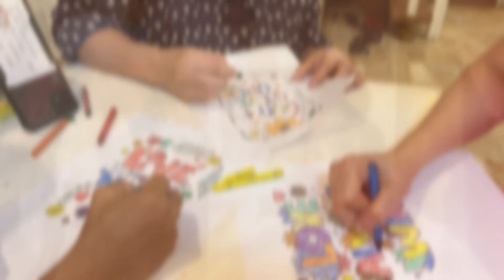🌟 A Heartwarming Visit with Ms. Ica and Friends at Mabuhay Deseret! 🌟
A big THANK YOU to the wonderful Ms. Ica and her amazing friends for gracing us with their presence at Mabuhay Deseret Foundation! 💛 Your visit brought immense joy to MDF community, and we are truly grateful for the love and warmth you shared.

We want to extend this heartwarming invitation to all of you! 🤗 Come join us at Mabuhay Deseret Foundation and be a part of our mission to create FirstSteps ClearVision and BrighterSmiles. Together, we can make a real difference in transforming lives

Whether you're an individual, a group, or a company looking to give back, your support is invaluable to us. Embrace this beautiful journey of spreading hope and love, one smile at a time. 🌈💕